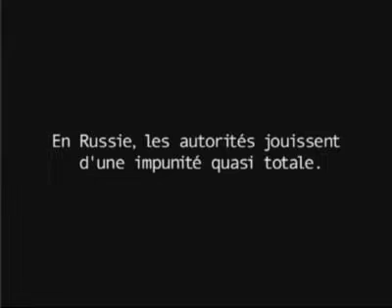FILM AMNESTY INTERNATIONAL / RUSSIA